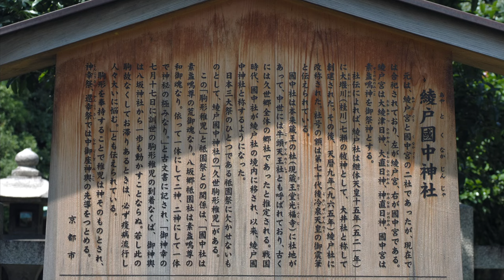久世駒形稚児：祇園祭 白馬に騎乗 スサノオノミコトを祀る中御座神輿を先導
祇園祭に欠かせないものとして久世駒形稚児がある。素戔嗚尊の愛馬の駒形を奉持することで稚児は神の化身とされ、騎乗のまま八坂神社境内へ乗入れが許される。
神幸祭、還幸祭ではスサノオノミコトを祀る中御座神輿の先導をつとめる。
京都市南区の綾戸國中神社と八坂神社の関係は‹國中社は素盞鳴尊の荒御魂なり。八坂郷祗園社は素盞鳴尊の和御魂なり。依って一体にして二神、二神にして一体で神秘の極みなり›と古文書に記され‹御神幸の七月十七日に訓世の駒形稚児の到着なくば、御神輿は八坂神社から一歩も動かすことならぬ›と伝えられている。

※素戔嗚尊         (すさのおのみこと・スサノオノミコト)
※久世駒形稚児 (くぜこまがたちご・クゼコマガタチゴ）